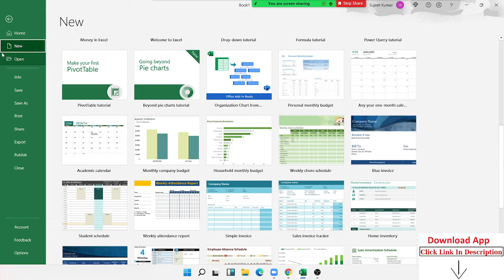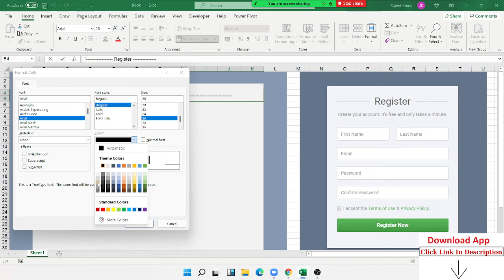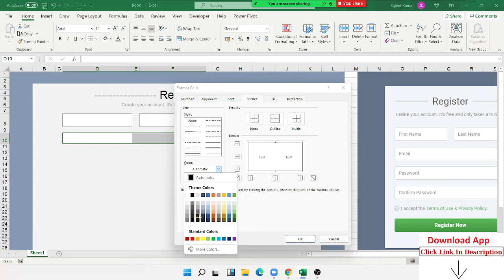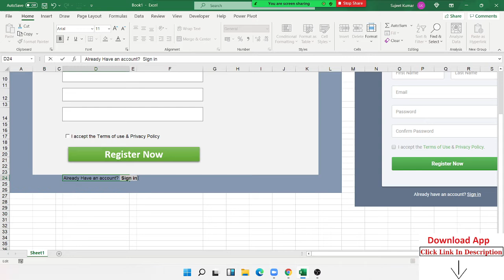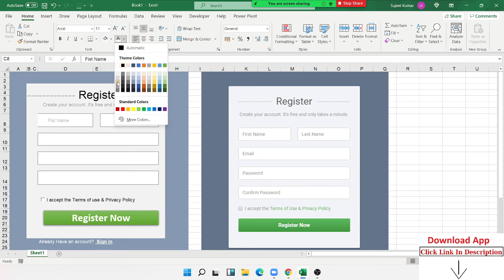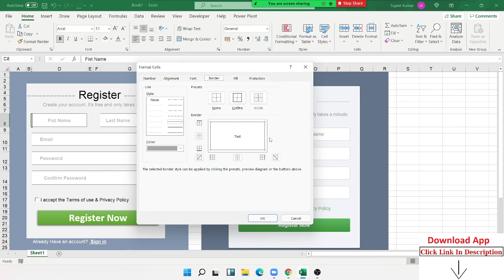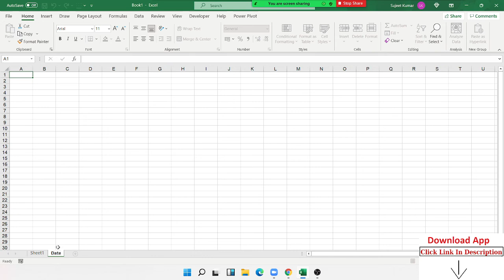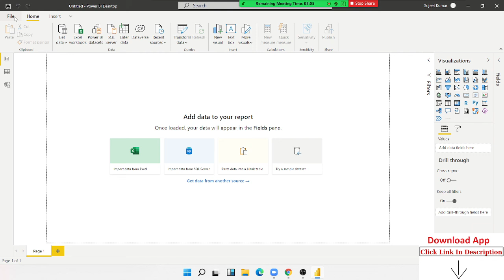Make a Fantastic Form in Excel - गजब का फॉर्म बनाये